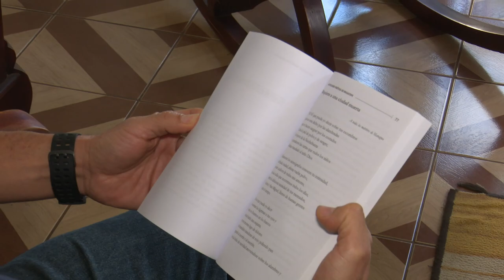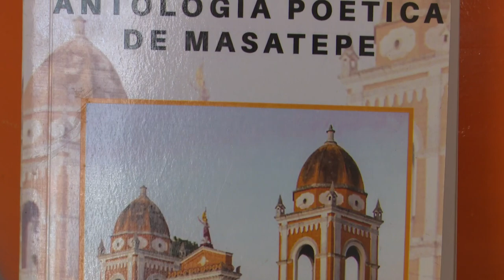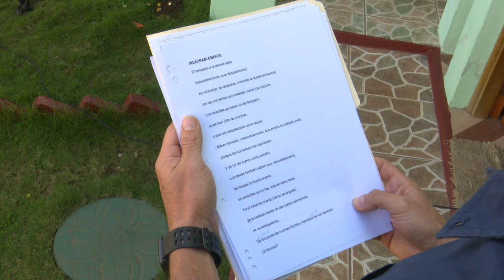ASI ES NICARAGUA MASATEPE HOSPITALIDAD,TRADICIÓN Y PROGRESO